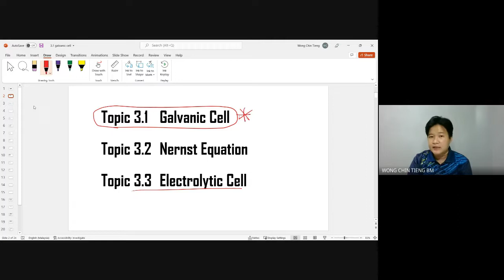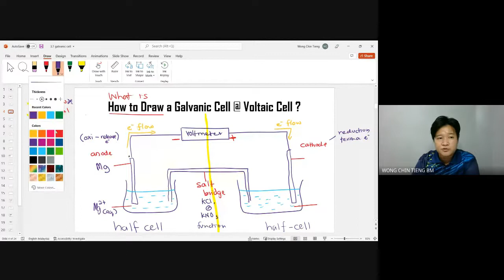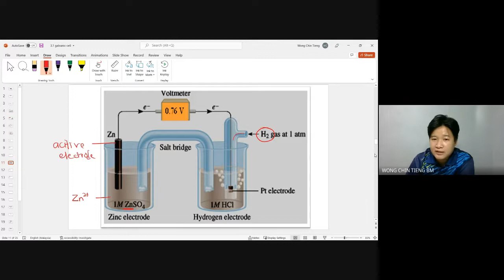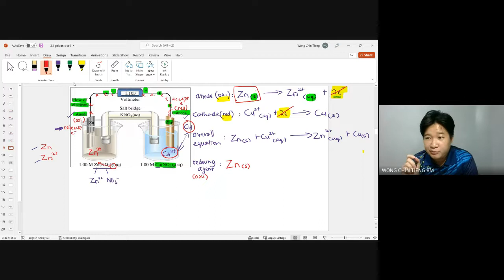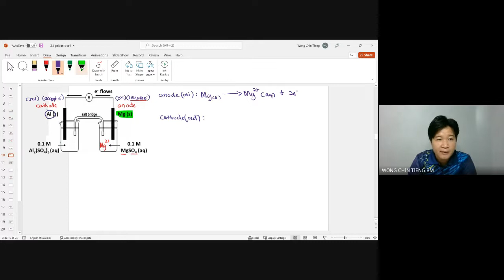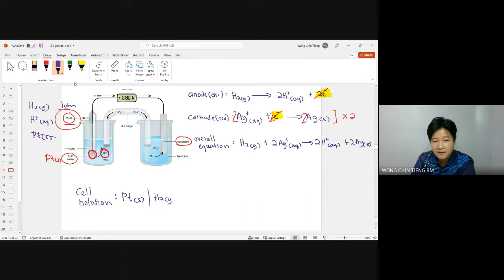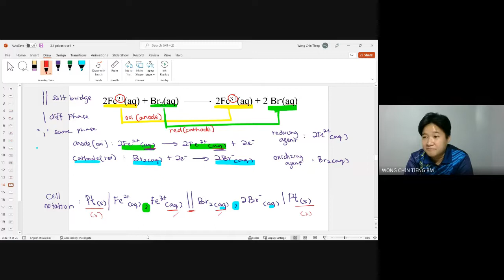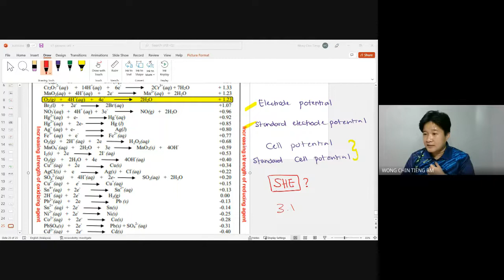F4T02 - Topic 3.1: Galvanic Cell